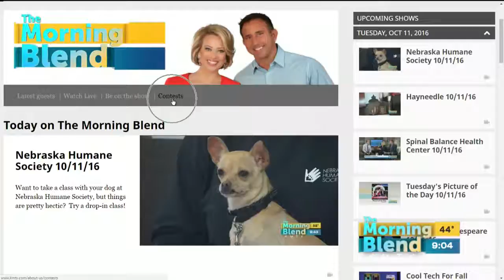Costume Countdown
Check out today's Costume Countdown Picture!  Bellevue Berry and Pumpkin Ranch is helping us count down the days until Halloween. We're also giving away passes every Thursday in October! Click on "contests" to enter.